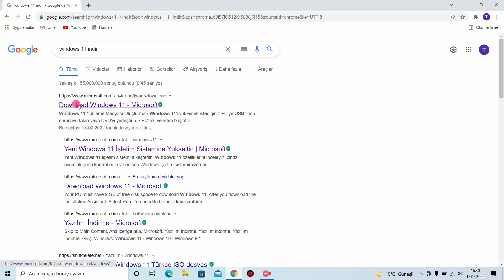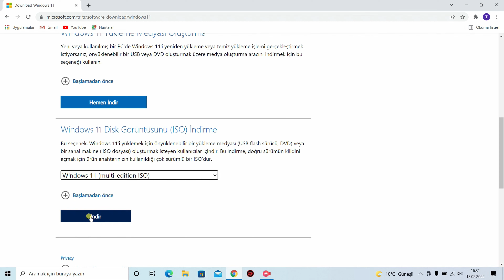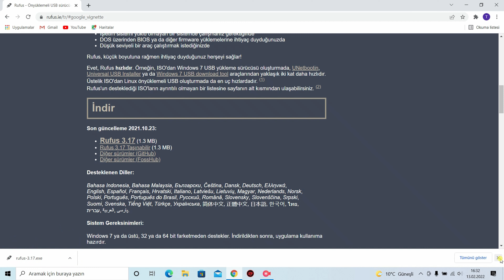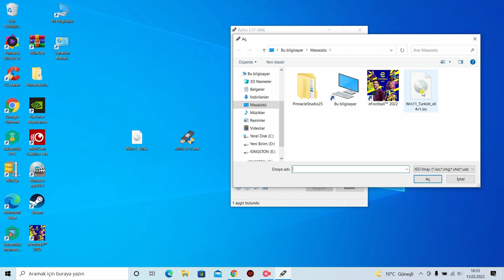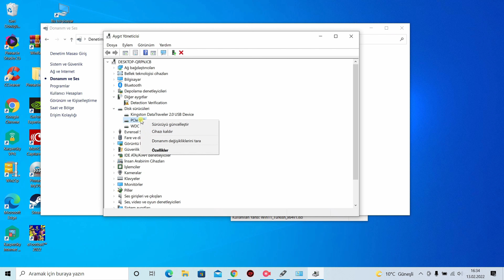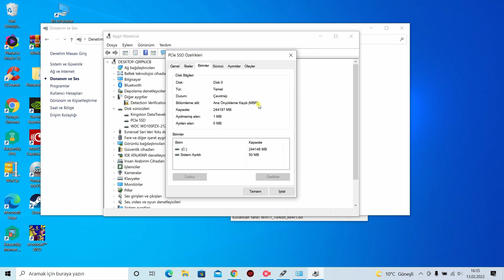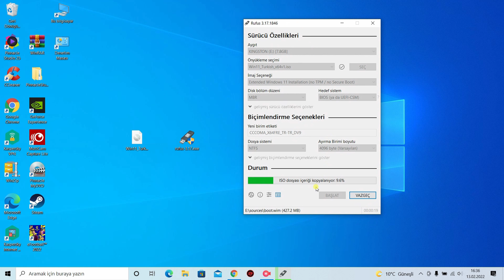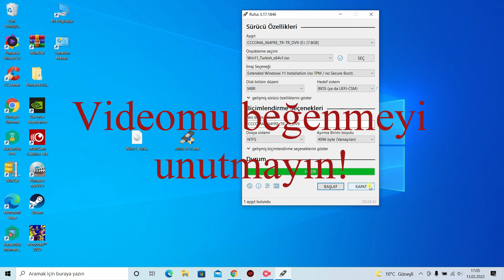WİNDOWS 11 BÜTÜN BİLGİSAYARLARA NASIL KURULUR?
Artık windows'u 11 bütün bilgisayarlara kurabilirsiniz.